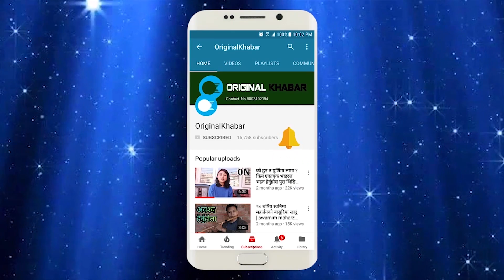पर्वतका युवा एलिन परियारको हेर्नुहोस यस्तो प्रतिभा Alin Paiyar Interview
Alin Paiyar Interview
Host: Ganesh Bhattarai
Camera : Bhagya Neupane